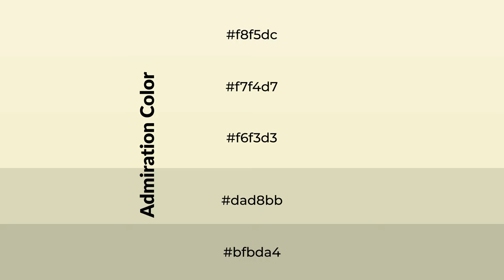Shades & Tints of Admiration color f6f3d3 A Cool Green color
Shades of Admiration color f6f3d3 Cool Shades of Admiration color with Green hue for your project!

Shades
Hex dad8bb

Tints
Hex f7f4d7